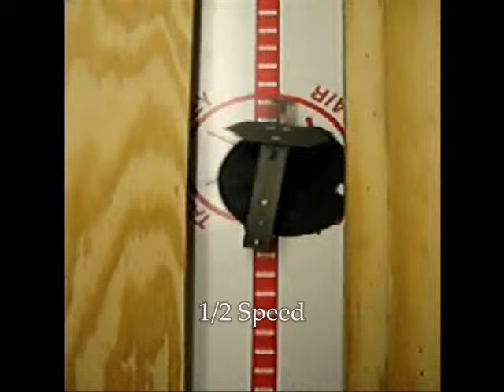DSAC Varying link length ratio (ls) - period doubling bifurcation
Dynamic Single Actuated Climbing Robot designed and analyzed in the Manipulation Lab at the Robotics Institute, Carnegie Mellon University by Amir Degani, Howie Choset and Matt Mason.

This Video Shows bifurcation as the link length ratio changes from near identical length (ls~1) to longer leg length (ls less than 1). With ls~1 the climber exhibits a symmetric period-1 climbing motion while with ls less than 1 the climber exhibits an asymmetric period-2 climbing.